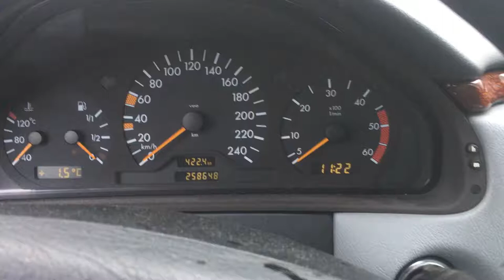S 2962 ДВС (Двигатель) Mercedes W210 2.2cdi OM611.961